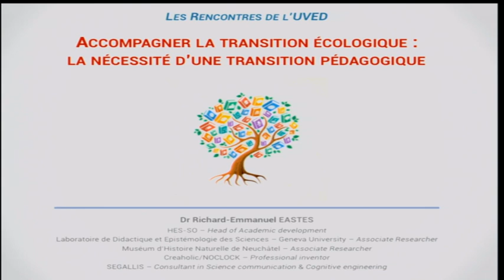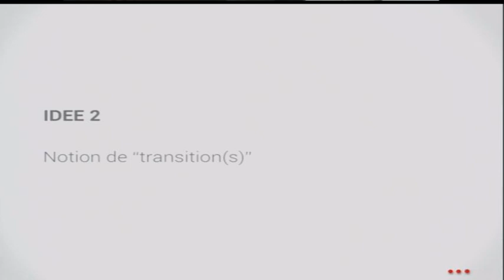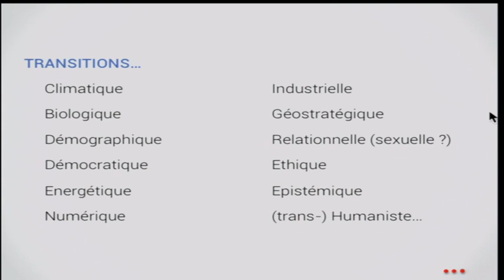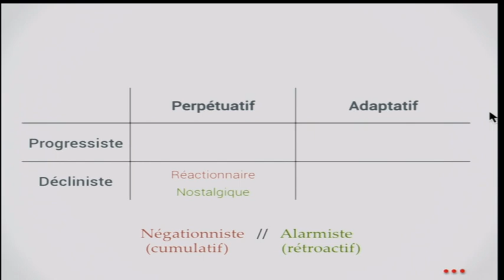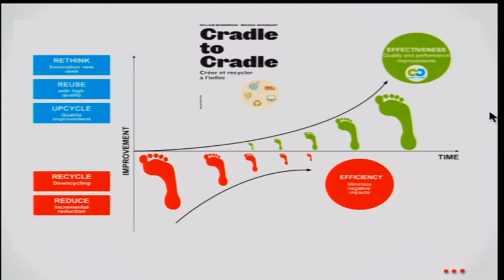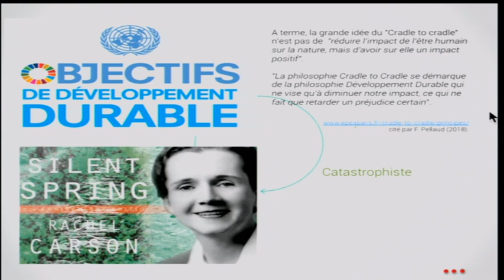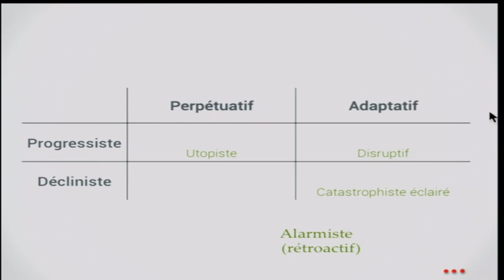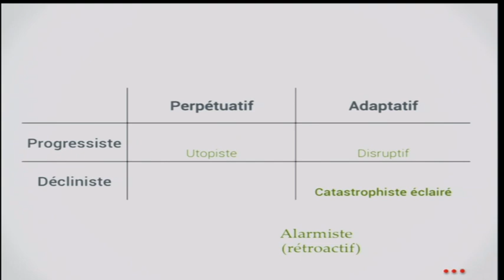Accompagner la transition écologique : la nécessité d’une transition pédagogique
La transition écologique est l’une des multiples transitions auxquelles le monde devra faire face dans un proche avenir. Transitions énergétique, démographique, industrielle, numérique, démocratique peut-être… Pour accompagner ces transformations, de nouvelles compétences et habiletés seront nécessaires, et pas seulement des connaissances livresques. Comment réaliser cette « transition pédagogique » et construire une vision claire de ce que devraient être les citoyen-ne-es et les professionnel-le-s de demain, ceux et celles qui sauront appréhender les nouveaux problèmes du monde et y remédier ou, au minimum,  qui sauront trouver les moyens de s’y adapter ? De quelles compétences et connaissances auront-ils besoin ? C’est la question que notre intervention s’attachera à clarifier, y apportant en outre quelques réponses exploratoires.